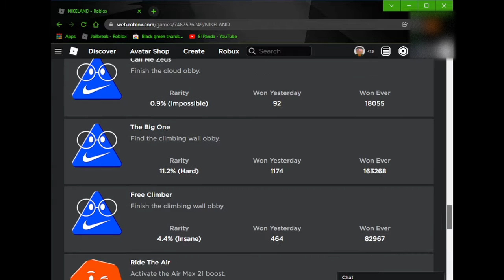NIKE LAND Walkthrough 4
This will be put in a short video. 5 orange, hexagon, hard badges:

Both find and finish the flower, cloud, and the climbing obby.

Find and open a shoebox.

Find and open all of the shoeboxes.
Although the badge about finding all shoeboxes may be glitched.

Also, shoutout to Nike!